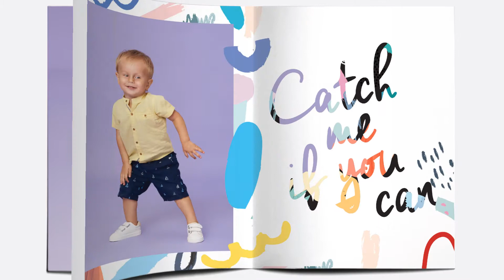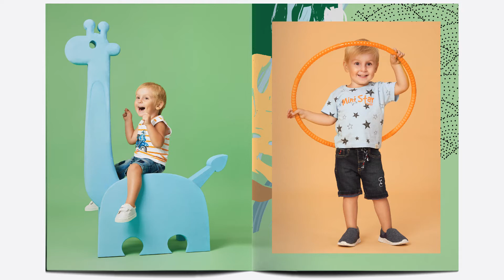Ruff Mini Spring Summer Collection 2018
Choose the best styles for your dumpling from the latest RUFFMini Collection.